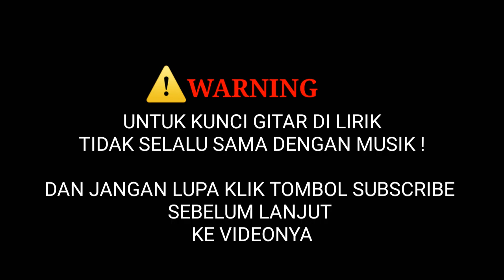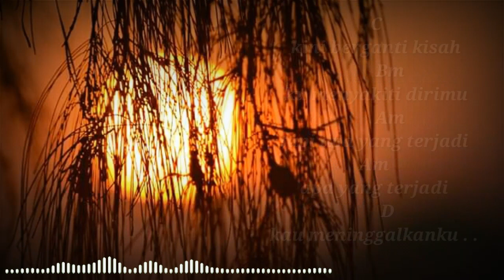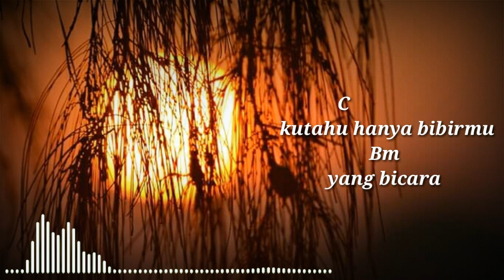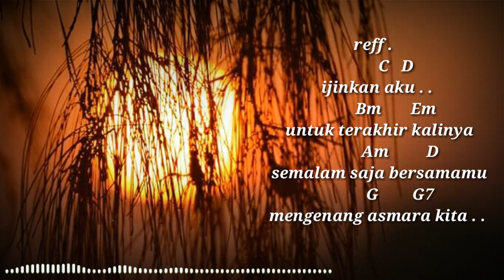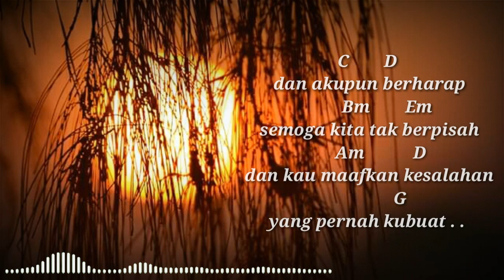Reza Artamevia - |Berharap Tak Berpisah| (chord gitar)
untuk kunci gitar tidak selalu sama dengan musik di video.

chord gitar :

intro :  C Bm C Bm

 C
 ingatkah kan dirimu
         Bm
 yang pernah menyakiti aku
 C
 kau kecewakan aku
      Bm
 tapi ku maafkan salahmu

 C
 kini berganti kisah
       Bm
 ku menyakiti dirimu
       Am
 tapi apa yang terjadi
      D
 kau meninggalkanku . .

 reff .
           C   D
   ijinkan aku . .
           Bm       Em
   untuk terakhir kalinya
             Am         D
   semalam saja bersmamu
             G        G7
   mengenang asmara kita . .

        C        D
 dan akupun berharap
         Bm        Em
 semoga kita tak berpisah
      Am           D
 dan kau maafkan kesalahan
               G
 yang pernah kubuat . .

 C                   Bm
  mengapa kau begitu mudahnya
 C                     Bm
  berfikir hanya dalam waktu yang sekejap mata
 C                  Bm
  kutahu hanya bibirmu yang bicara
 Am
 tapi hati kecilmu
 D                  E
 masih mencintaiku huoo

 reff [ 2x ] ( overtune )
           D   E
   ijinkan aku . .
          C#m      F#m
   untuk terakhir kalinya
           Bm        E
   semalam saja bersmamu
             A       A7
   mengenang asmara kita . .

          D        E
   dan akupun berharap
          C#m         F#m
        Bm            E
                 A
   yang pernah kubuat . .